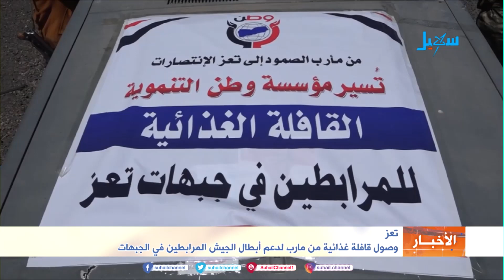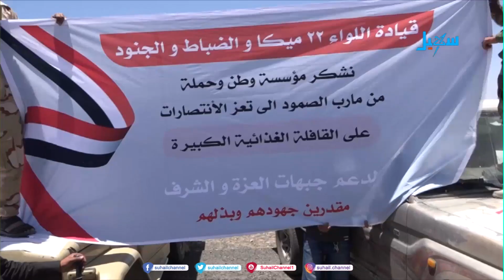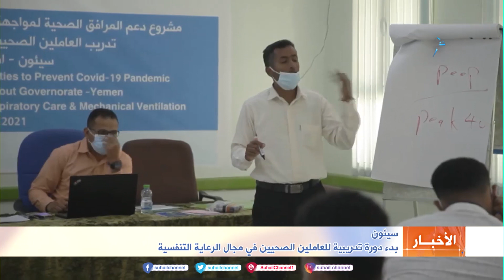نشرة الأخبار ( التاسعة مساءً ) 10-4-2021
تردد قناة سهيل الجديد على النايل سات 11603 / أفقي